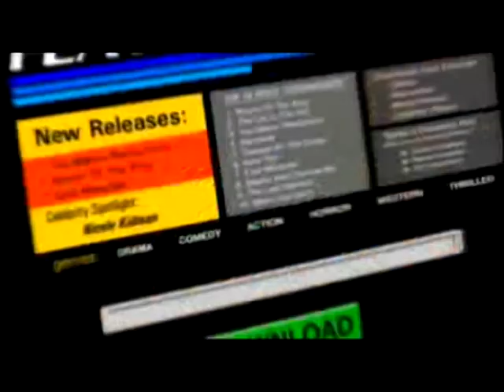Lantad - MMA / A-106B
Lyceum of the Philippines University Multimedia Arts.

Our first Short film entitled "Lantad" Directed by US.

with the help of:              Joshua Sumayo
                                     Jed Almonidovar

 Videographers:              RJ Molas
                                     Gboy Bonachita
                                     Carl Cajes

with the cooperation of:
                                    Jason Desales
                                    Jairus Gaddi

-we dont owned the COPYRIGHT. :)